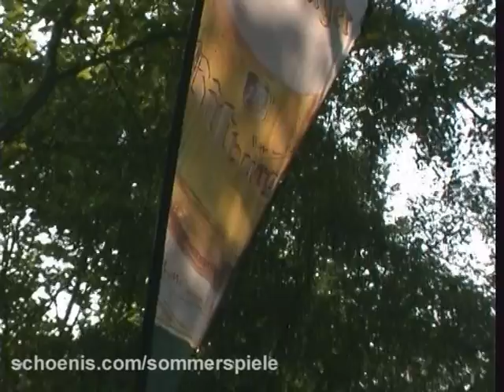Schröder´s Sommerspiele 2006 // Kicker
Ein kurzer Ausschnitt von ein paar Jungs, die gut geballert haben.